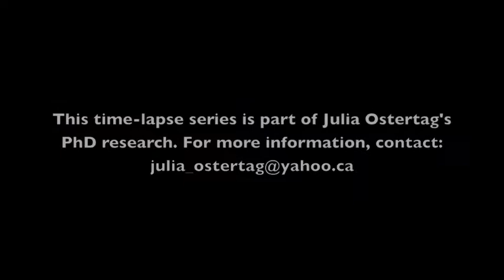Threads sown, grown & given: A time-lapse at The UBC Orchard Garden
TIme-lapse of Threads sown, grown & given at The UBC Orchard Garden, April 2012 to August 2014. Part of Julia Ostertag's PhD research (School gardening, teaching, and a pedagogy of enclosures: Threads of an arts-based métissage)